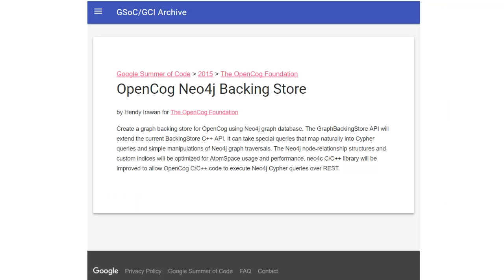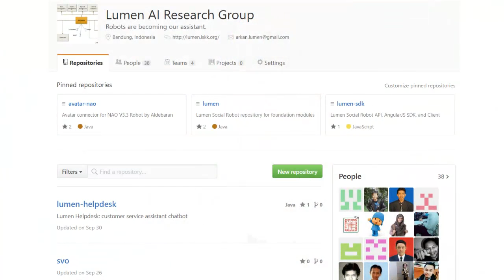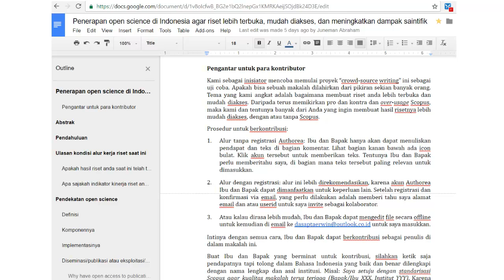Hendy Irawan's Shuttleworth Fellows 2017 Application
I am Hendy Irawan, researcher from Institut Teknologi Bandung, Indonesia, applying for Shuttleworth Fellows 2017.